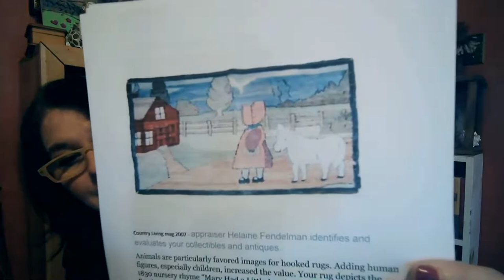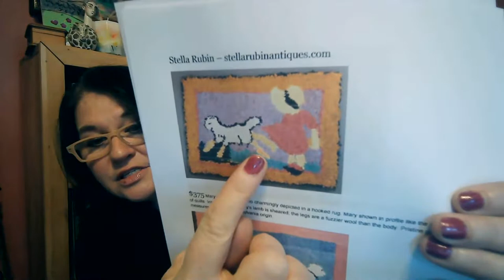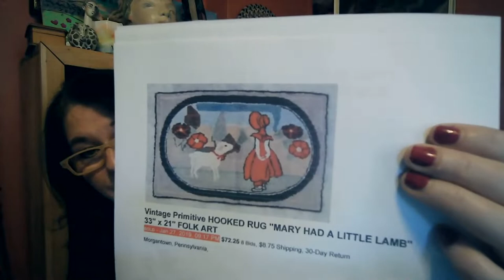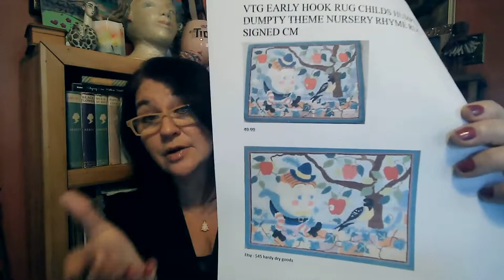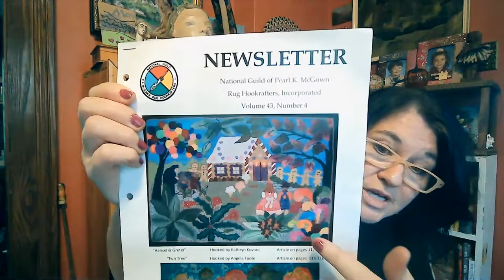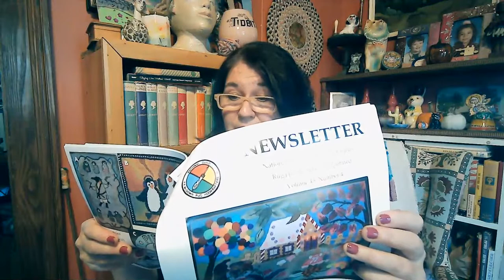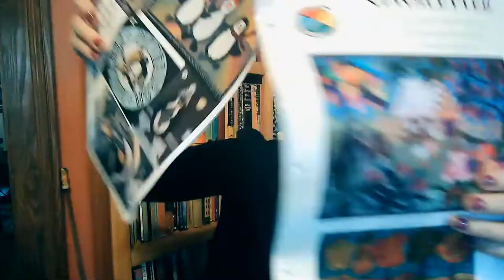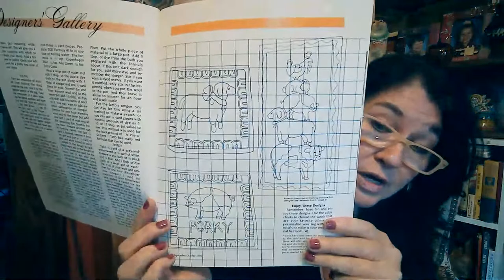Coffee Time Live Chat, Nov 2, Nursery Rhyme Rugs, Garrett Rugs, Bluefield and thank you, Sara Hale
In this episode we started with Sara Hale, not only because we can thank her for making Thanksgiving a holiday in the U.S. but because of her writing career which included the classic 'Mary Had a Little Lamb'. That got me thinking about fairy tale and nursery rhyme rugs and thus we looked at a selection of Mary/ Lamb rugs, Humpty Dumpty rugs, and Hansel and Gretal. I happened to have the Hansel and Gretal rug by Jane McGown and a corresponding copy of the Pearl McGown newsletter which talks about this rug and shows a second example. Tomorrow we'll pick up where we left off talking about fairy tale themes in rug hooking, and that will bring us to the history of Bluenose and the Garrett company in Canada...